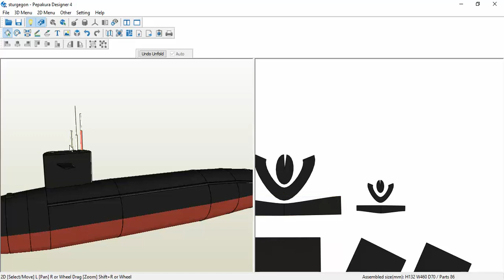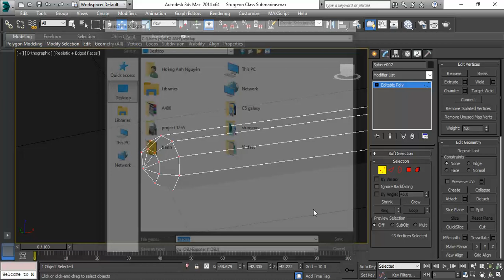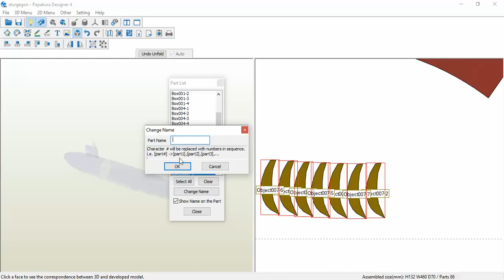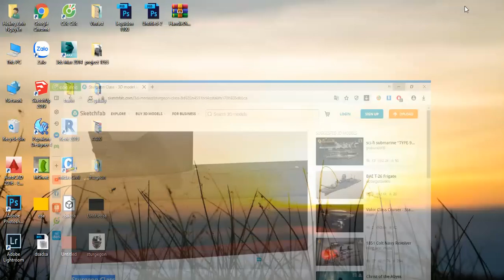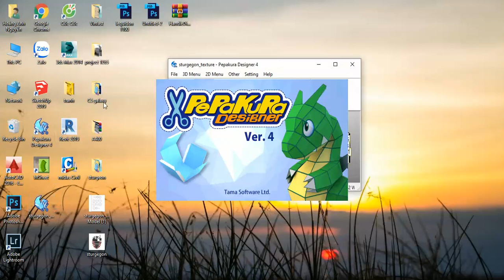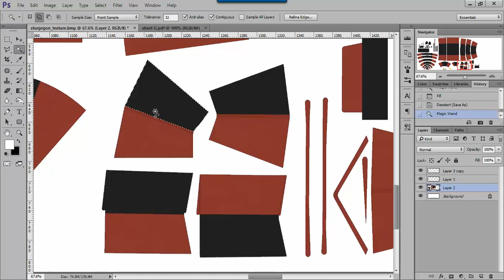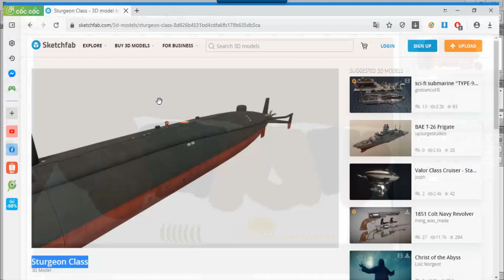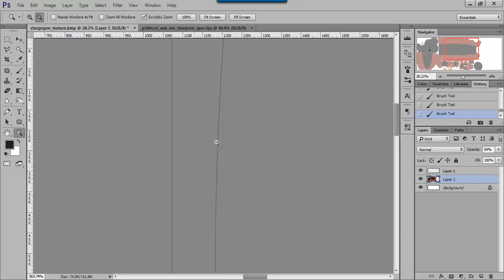Sturgeon Class Submarine Paper Model Design Part 2